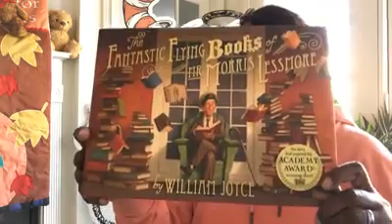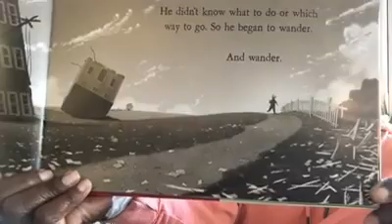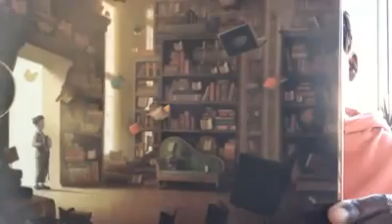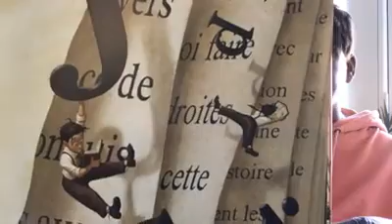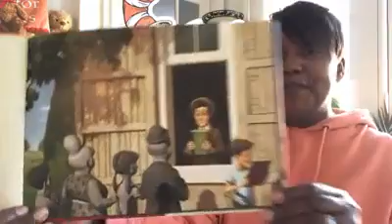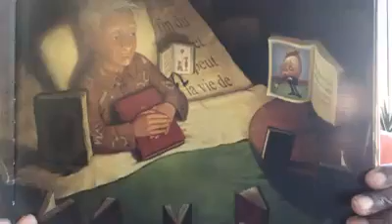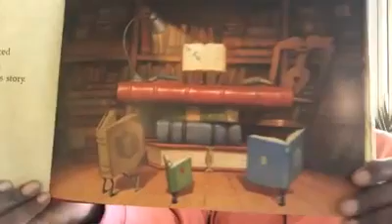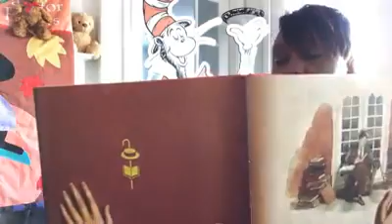Imagination Station: Storytime for Elementary Kids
Welcome to @FulcoLibrary Imagination Station. Today, you can hear an exciting story read by librarian Janice Cantrell called The Fantastic Flying Books of Mr. Morris Lessmore by William Joyce,  While our libraries remain closed for traditional branch programming, we are hosting virtual programs Monday - Friday. Please join us, share, and create digital watch parties. Thank you!

Teens ages 12 to 18 are encouraged to join our 100 Books Before College reading challenge. Also, the Fall Into Reading challenge for all ages begins on September 7th.